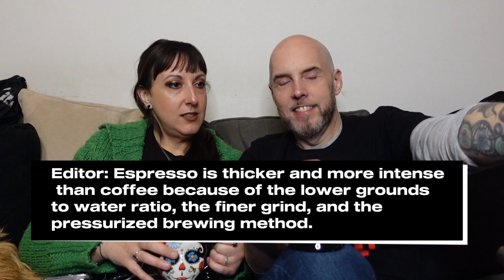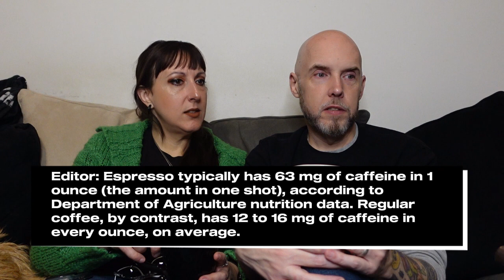Coffinated!: Fire Dept Coffee Skull Crushing Espresso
Welcome to our eighth episode of our series of coffee reviews, Coffinated! On this episode, we're reviewing the very charitable and delicious Fire Dept Coffee Skull Crushing Espresso. Will our skulls be crushed? Watch and see!

You can now also find us every Wednesday on Tingler Television at 6:30 pm CST/ 7:30 pm EST for our show 'Dollar Store Drive-In'! This is available temporarily through their YouTube channel, until we announce their new home! Be patient, it's coming.